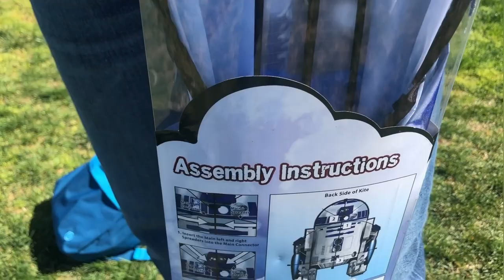Get Crafty and Fly High at the 2023 Washington D C Blossom Kite Festival!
Welcome to the 2023 Washington D.C. Blossom Kite Festival! In this video, I take you on a tour of this incredible annual event that celebrates the blooming of the cherry blossom trees and brings together kite enthusiasts from all over.
Watch as we explore the festival grounds, from the kite-making workshops to the food vendors, live music, and cultural performances. You'll also see some amazing kite-flying techniques and meet other enthusiasts as we check out the competitions for the best kite design and the longest flight time.
In addition to kite-flying, the festival features a variety of cultural activities, including traditional Japanese drum performances. You'll be captivated by the skill and energy of the drummers as they perform several sets throughout the day.
But that's not all - there's something for everyone at the Washington D.C. Blossom Kite Festival! Kids can choose from a variety of designs and have their faces transformed into colorful butterflies, superheroes, or animals through face-painting. Plus, the LEGO building activity is a great way for kids to get creative and learn a new skill.
And of course, we can't forget about launching our own kite! Watch as I try kite-flying for the first time and see how it turns out.
Overall, the Washington D.C. Blossom Kite Festival is an incredible event that's open to the public and free of charge. It's a great way to spend a day with family and friends and celebrate the beauty of spring. So come join me and let's get crafty and fly high together!